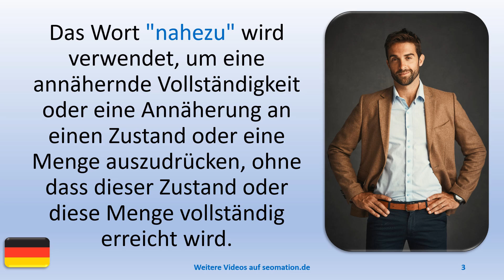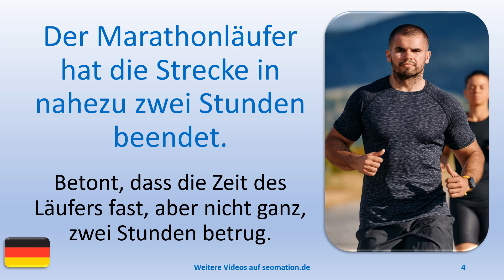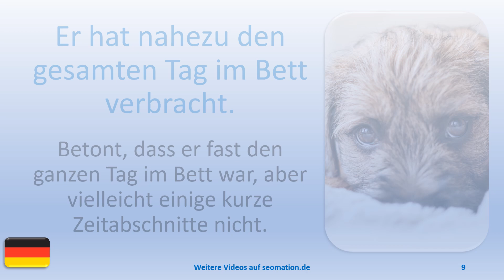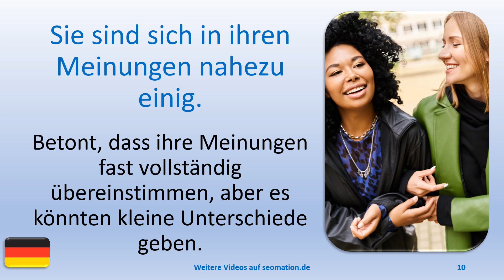✅nahezu✅ Ich lerne Deutsch mit Texten und Bildern in unterschiedlichen Situationen.